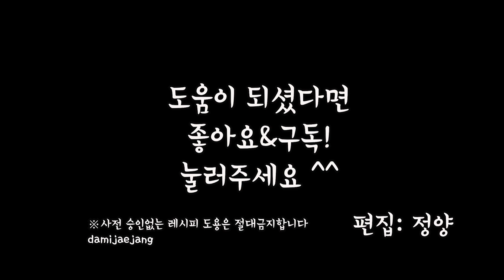김밥쌀때 넣으면 환상인 보이차 어묵볶음만들기!(おでんの炒め物 /fried fish cake)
보이차만능간장 활용법 2탄!

반찬중에 제일 흔한반찬의 대명사는 어묵볶음이죠?

만들기도 간단하고 맛도 있고.

밥반찬으로도 좋고 김밥쌀때 좋은 어묵볶음을 소개합니다.